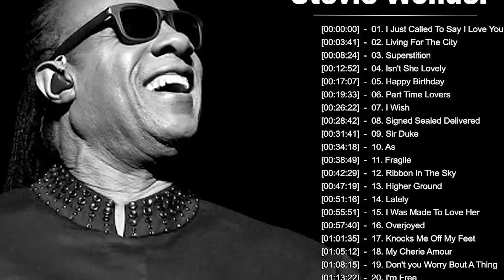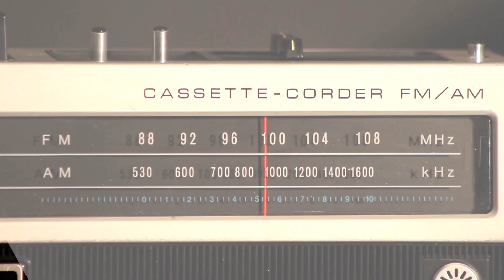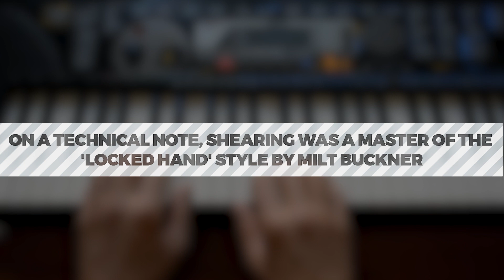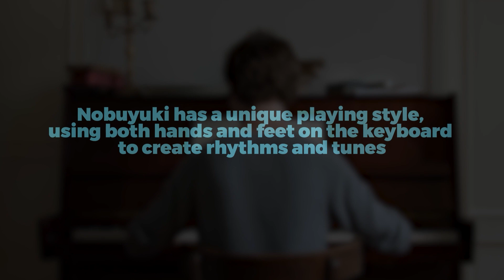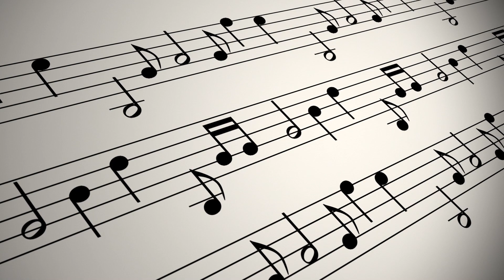5 Famous Blind Piano Players You Should Know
This video is dedicated to those legendary piano players who are not only astonishing performers but also musicians without their sight.

We have deliberately moved across musical genres to include some of the most remarkable pianists the world has known. Enjoy the video!